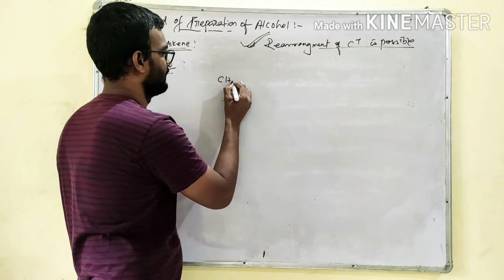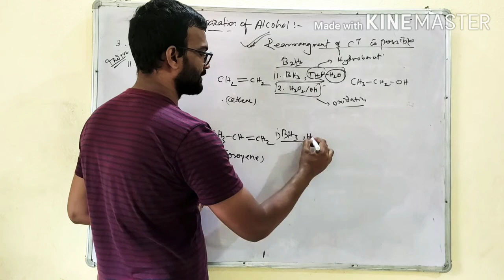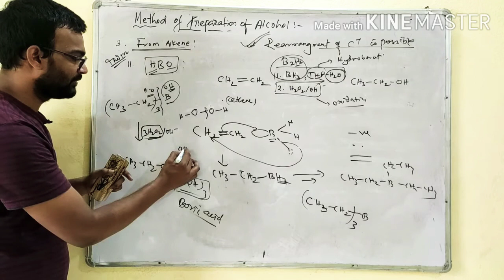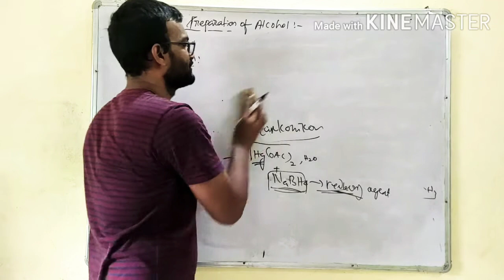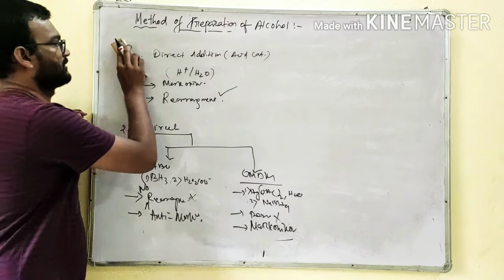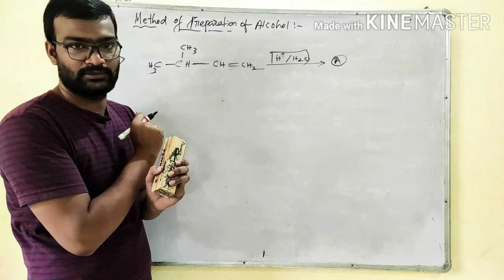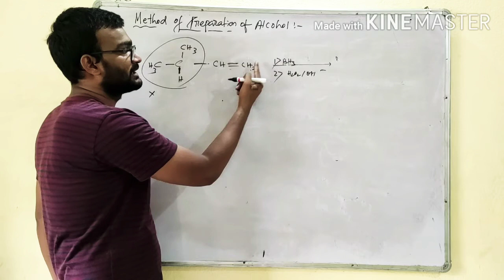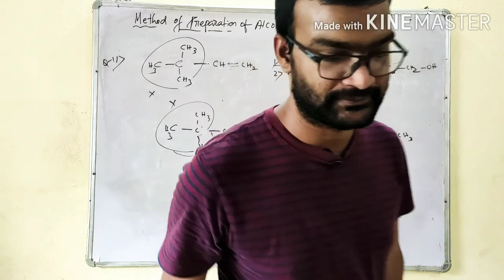Alcohol, Phenol, Ether (L-4) ||Preparation of Alcohol || Class 12 | NEET |JEE